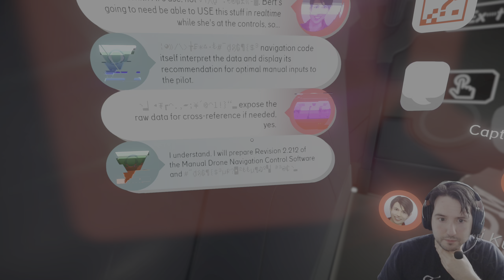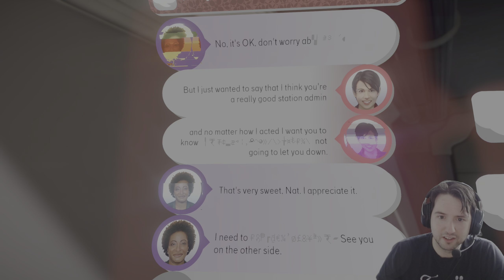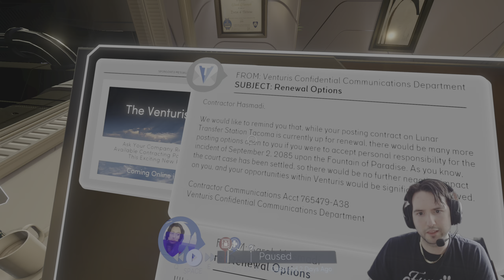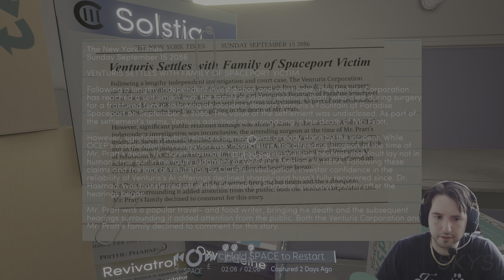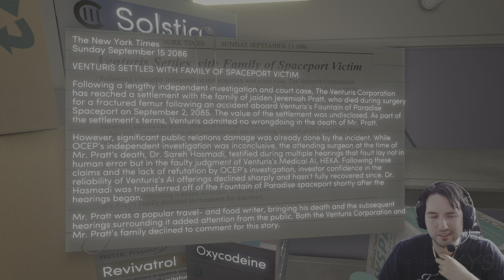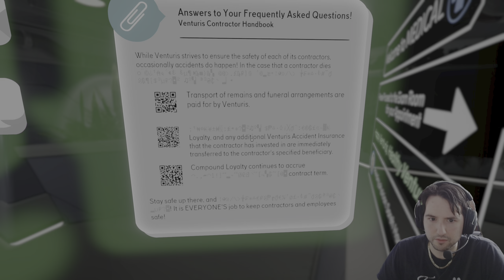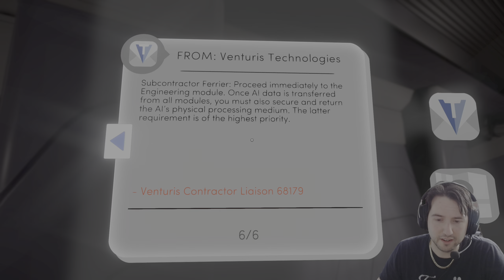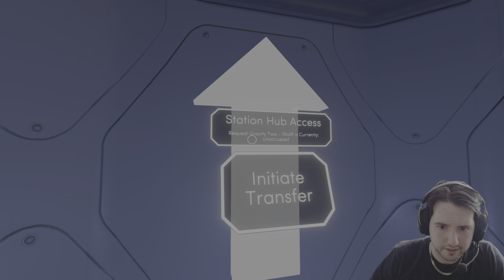Tacoma - Part 3